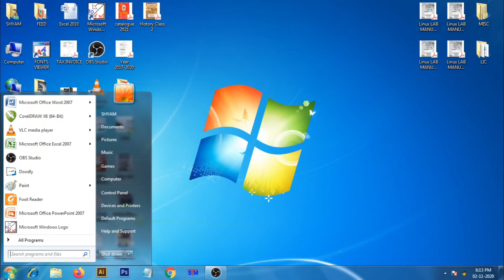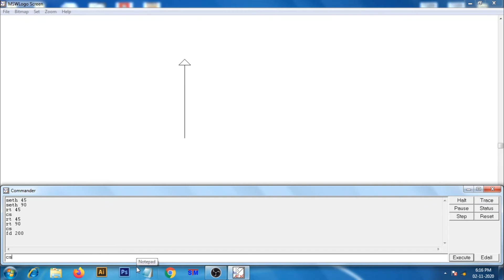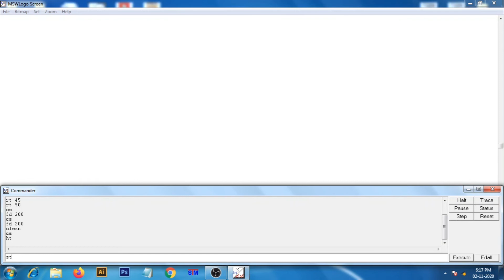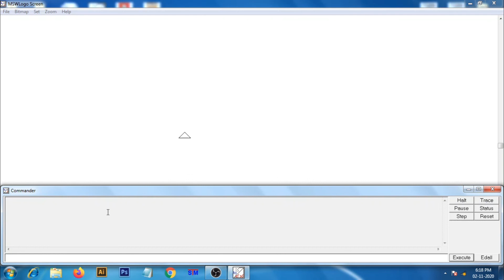Seth, Clean CT CS in MSW logo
This video teaches you the Seth, Clean CT CS in MSW logo